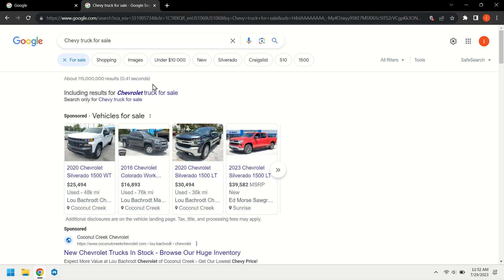IT'S SAD THEY HAD TO INCLUDE FUCKKKKING IRF WHEN CHEVY IS CORRECT!!!!!!!😭😭😭😭😭😭😭😭😡😡😡😡😡😡😡😡🤬🤬🤬🤬🤬🤬🤬🤬🤬🤬🤬🤬